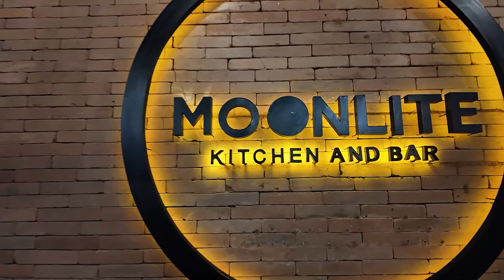Bali Island (Ubud Market,Jimbaran Beach)24/4/20/25